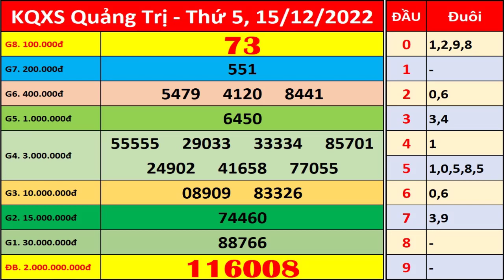Xổ số Quảng Trị ngày 15 tháng 12 | XSQT - KQXSQT - SXQT | Xổ số kiến thiết Quảng Trị hôm nay